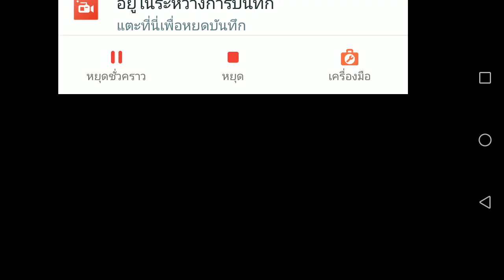Zombie​ Hunter​ นักล่าซอมบี้​ ep.10​ เจ๊ซากุระใส่ชุดหูแมว​ สวย​ เริ่ดมาก​ จร้า​ พี่บอสเล่นฟินสุดๆ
Zombie​ Hunter​ นักล่าซอมบี้​ เจ๊ซากุระใส่ชุดหูแมว​ สวย​ เริ่ดมาก​ จร้า​ พี่บอสเล่นฟินสุดๆ​ หากท่านดูแล้วชอบ​คลิปนี้​ ฝากกด​ share​ like​ & subscribe​ เพื่อเป็นกำลังใจให้ผมด้วยนะครับ​ สามารถคอมเมนท์​ ติชม​ แสดงความคิดเห็นใต้คลิปได้เลยนะครับ @เร​​ย์​ เอสต้า @Rey-Esta